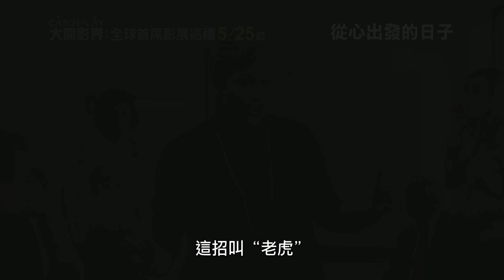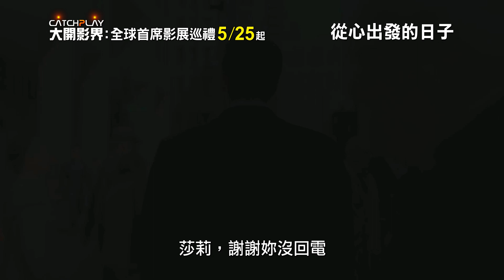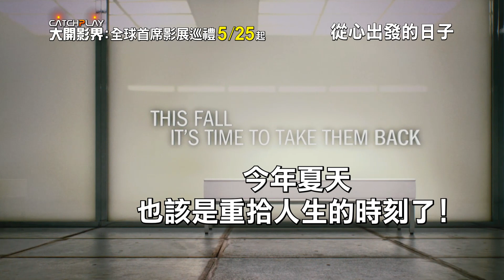【從心出發的日子】電影預告 ~5/25 起 大開影界：全球首席影展巡禮~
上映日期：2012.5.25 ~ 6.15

★全台商業首映！日舞影展競賽片，打造高收視影集【急診室的春天】名導 約翰威爾斯 大銀幕處女作，全美影評給予高度評價
★【竊盜城】班艾佛列克Ｘ【MIB星際戰警】湯米李瓊斯Ｘ【雙面人魔】凱文科斯納Ｘ【美國心玫瑰情】克里斯庫柏Ｘ【暴力效應】瑪莉亞貝蘿 金獎巨星頂尖陣容，打造美國經濟大崩盤後最發人深省的勵志傑作

巴比（班艾佛列克 飾）實踐了最經典的美國夢：一份好工作、一個美麗的家庭、車庫裡安放著閃亮的保時捷。然而，當公司無情地決定裁員，巴比和同事菲爾（克里斯庫柏 飾）、麥拉瑞（湯米李瓊斯 飾）頓時失去工作，原本優渥無虞的人生受到重擊。經濟崩盤後的風暴令他們必須直視人生的困窘，也迫使他們重新思考身為男性、丈夫、和父親的意義。透過幽默、悲傷、和犀利的觀察，擅長描寫美國社會角落現實的新銳名導約翰威爾斯，震撼呈現最能反映當下現況的美國夢真貌。